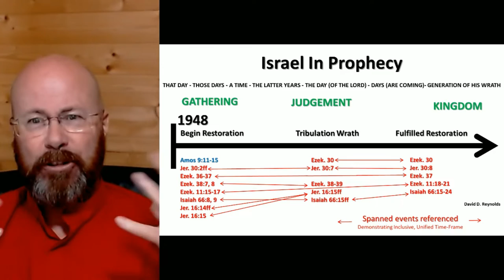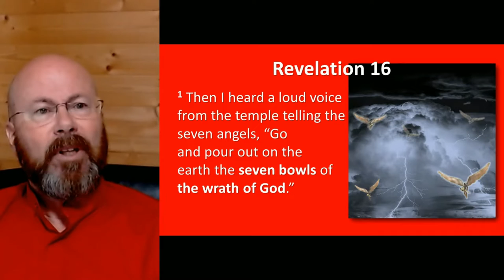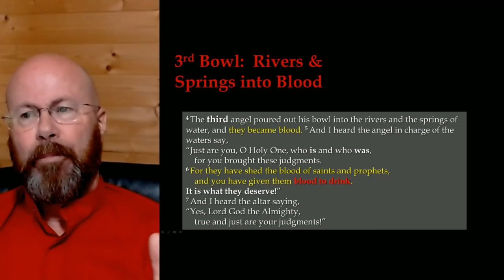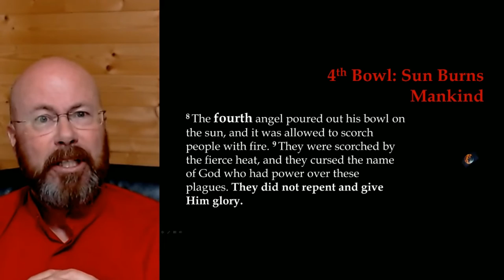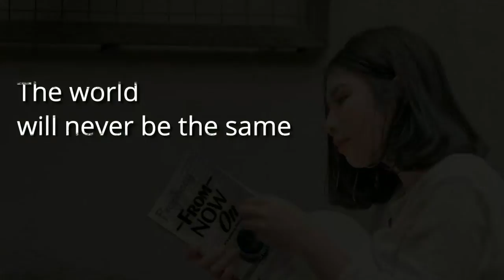Revelation Session 30 - Bowls of Plagues, Part 1 - Chapter 16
The Bowls of Wrath in Revelation begin in this lesson. What is wrath? How are these different from the Seals and Trumpets? How are they similar to the Ten Plagues of Moses?